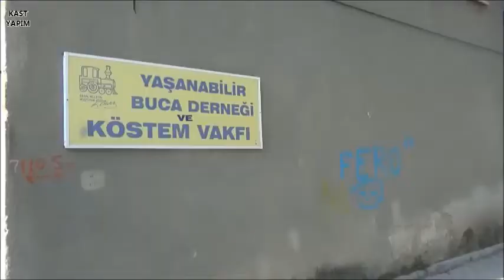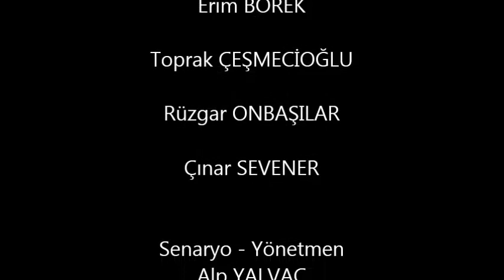ELTİLER 5. bölüm / Kırmızı Başlıklı Kız